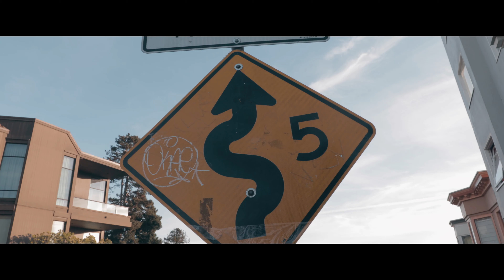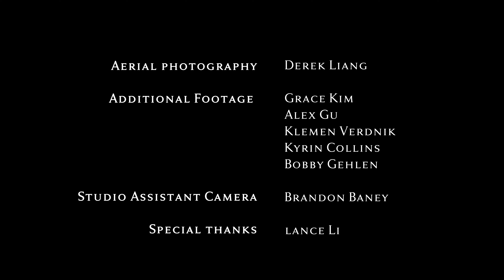More Than A Shot | A Documentary on the Photography Community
Ever since I started doing photography I've always found that the sense of community was the biggest reason why I found this passion as super fulfilling.  Being able to meet so many new and unique people and being able to capture their stories made me feel super whole.  So, when I was given the chance to go back to the Bay Area for break, I knew I wanted to make a documentary about the community.  So I did.  It's funny, because in the process of creating this documentary I've built a strong community of friends that will remain with me for many years to come.  That's how the Down Ass Bitches came to life.  Forever grateful to everyone involved and who supported a local Bay Area kid's dream to tell stories.

Special thanks to @chrystalirene @moumarion @derekrliang @gracefkim @paige_tingey @therealamogh @theyiruyao @davvealcaraz @seanlxyyyyy @samia.sun for their involvement in the doc.

Canon 1DX Mk II
Canon 6D
Main Lens
DJI Mavic Pro
Rode Video Mic Pro
DJI Ronin S
Go Pro Hero 5 Black